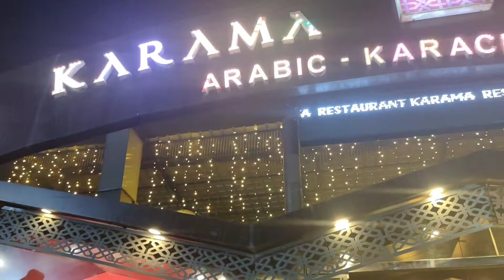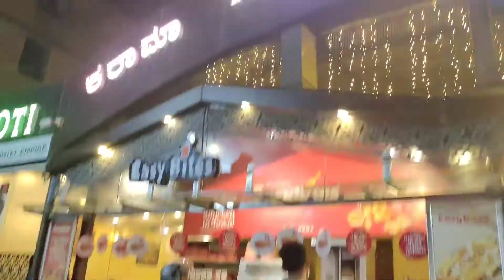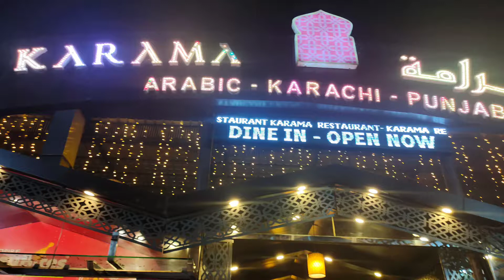Karama Restaurant Review|Dinner|Long drive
Valentine's day celebration
Dinner
Long Drive